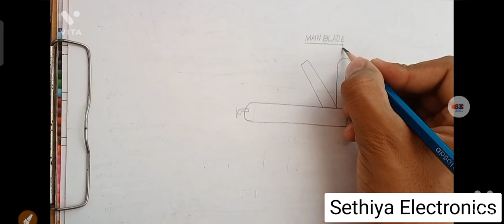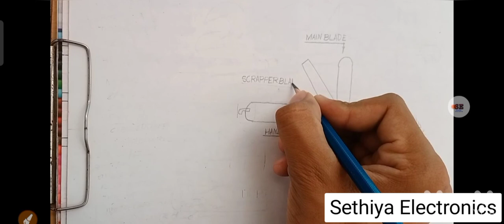Electrician knife ITI 1st year free hand sketching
ITI 1st year free hand sketching